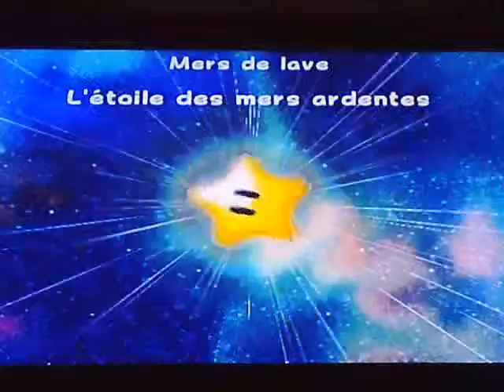vidéo détente n°2, super Mario galaxie 2.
et de  la mettre à vos favori si elle vous plaie